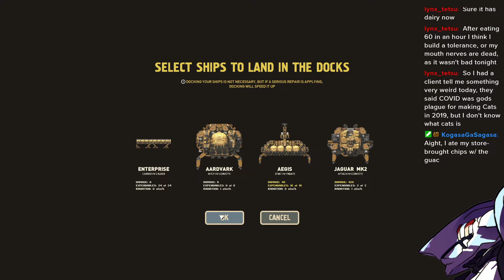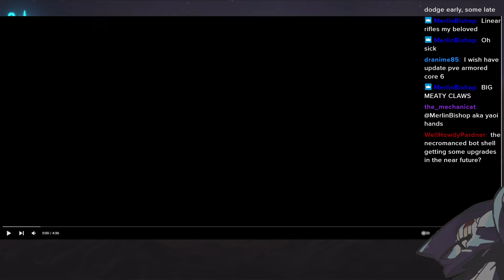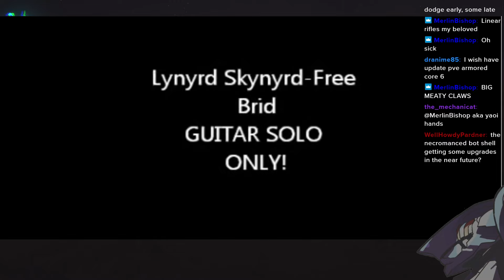(Highfleet) Warcrimes and Chill Pt.2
I couldn't go 2 hours without carrier ops.